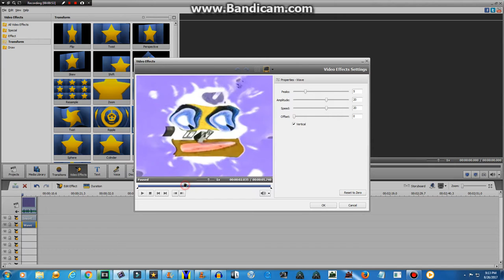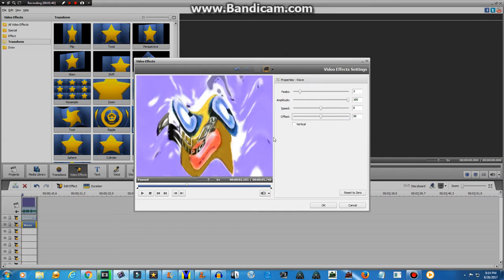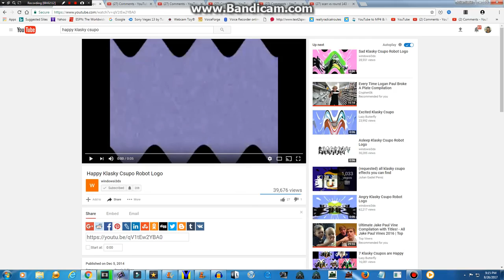How To Make The Real Happy Effect On AVS